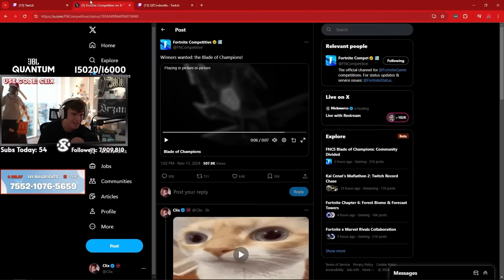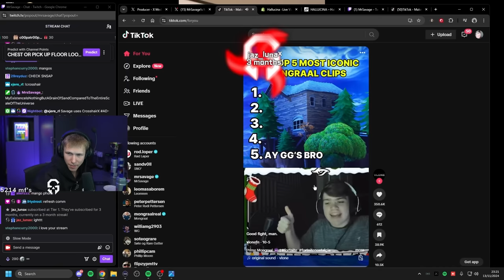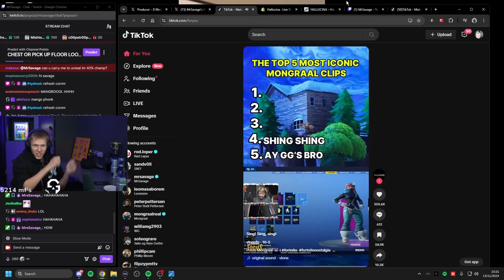Khanada begging Peterbot to not drop him 😭🙏